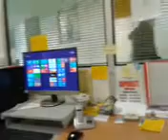In the office!!!!